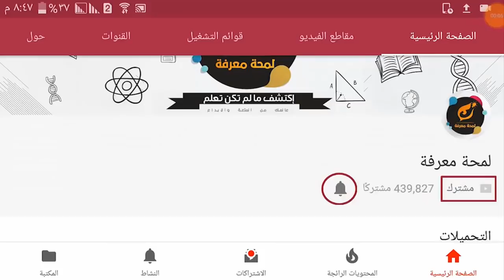أقوى 10 مطاردات بين مجانين سيارات الشوارع والشرطة..!! 🚔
كثيرا ما نشاهد مطاردات  الشرطة للمجرمين في الأفلام السينمائية , وكثير من هذه المطاردات يبلغ قمة الإثارة والتشويق , لكن في نهاية الأمر هذه أحداث سينمائية لا تمت للواقع ,لكننا اليوم سوف نعرض لكم مطاردات حقيقة , أحداثها لم ترد على ذهن أعظم الكتاب السينمائيين,  ولو لم يتم تصويرها لن تصدقوا أبدا أن هذه الأحداث ليست من نسيج الخيال

( لمحة معرفة ) | إكتشف ما لم تكن تعلم
أشترك الآن وقم بتفعيل زر الجرس ليصلك كل جديد